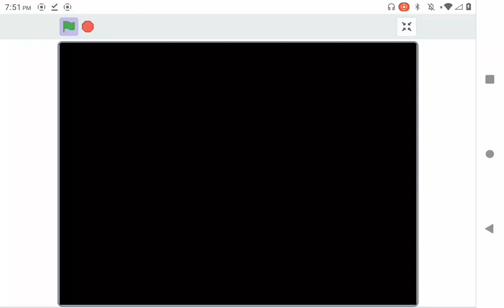FBI Warning Blue Screen TO Kidvision 1995 logo